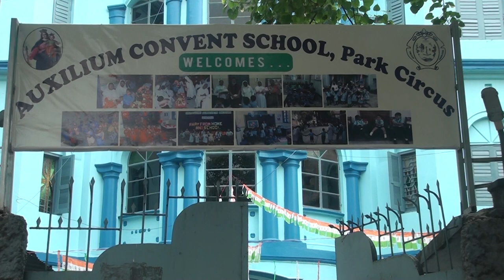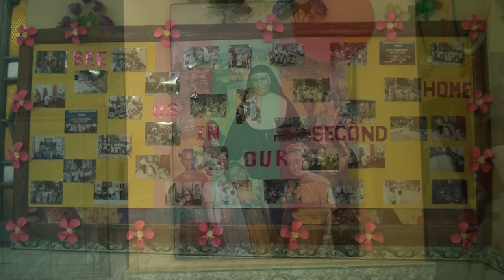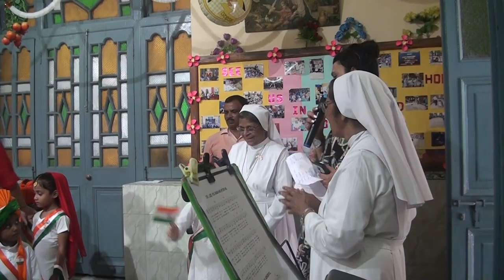AUXILIUM CONVENT SCHOOL, PARK CIRCUS @ INDEPENDENT DAY CELEBRATION @ 14th August 2023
Song Composer - Saras Agarwal
Singers - A K CHILDREN ACADEMY RAJNAGAR EXT. GZB SCHOOL STUDENTS
 Music Direction - Saras Agarwal
Lyrics - Saras Agarwal
Recorded at Saras Studios Ghaziabad Label - SarasMusic
song link - We Welcome Welcome To All Of You Song...
Music
SONG
We Welcome Welcome to All of You
ARTIST
Saras Agarwal
LICENSES
TuneCore (on behalf of Saras Music Company),

Song: Dhono Dhanno Pushpe Bhora | ধনে ধান্য পুস্প ভরা
Artist: Group of Artists
Lyrics & Compose: Dwijendralal Roy
Bangla Patriotic Song
Singer: Mahalaxmi Iyer
Lyrics: Prasoon Joshi
Movie: Fanaa
Starring: Aamir Khan, Kajol
Director: Kunal Kohli
Producer: Aditya Chopra
Music: Jatin-Lalit Lyrics: Prasoon Joshi Release Date: 26 May 2006
Synopsis: Choices... to choose between right or wrong is simple, but what defines one's life is the decision between the greater of two goods or the lesser of two evils. This is the advice that Zooni Ali Beg (Kajol) receives from her father just as she is about to venture out into the world of her own for the very first time. Little does she know that these very words will shape her life. Zooni, a blind Kashmiri girl, meets Rehan Qadri (Aamir Khan), a local Delhi tour guide and an incorrigible flirt. Her friends warn her against this good-for-nothing roadside Romeo, but she chooses to ignore them. It is now her time to discover life and love. Is this really the right choice? Rehan is fascinated by Zooni and wants her to see life as it should be seen, in its many colours. He promises her that the time spent with him will be the most precious in all her life. Zooni sees Delhi, life and love like she never has before, because of Rehan. What Zooni doesn't know is that Rehan has another side of his life that he has kept from her - something that can not only change her life, but can also destroy it.
SONG
I Love My India
ARTIST
Shankar Mahadevan, Hariharan, Kavita Krishnamurthy, Aditya Narayan
ALBUM
Pardes
LICENSES
TipsMusic (on behalf of Tips Industries Limited);
LatinAutorPerf, BMI - Broadcast Music Inc.,
Tips Publishing, and 12 Music Rights Societies